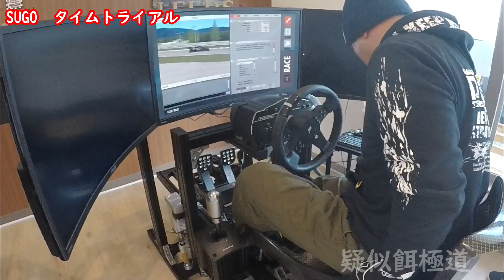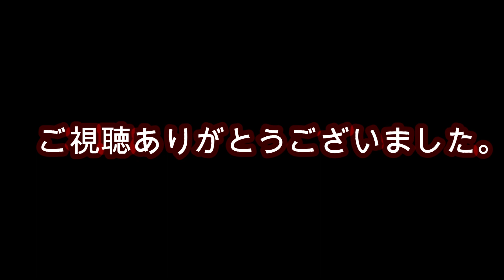［レーシングシュミレーター］SUGOチャレンジ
いわき市鹿島町レーシングシュミレータースタジオLeedsさんにてマンスリータイムアタックチャレンジｗｗ
SUGOをフェラーリでｗｗ
めがさぶは・・・・亀か？